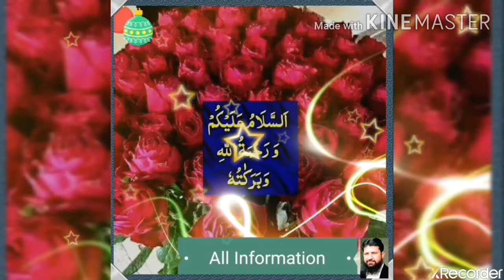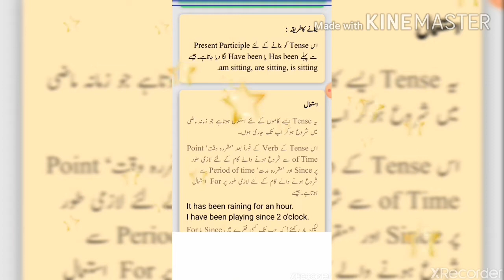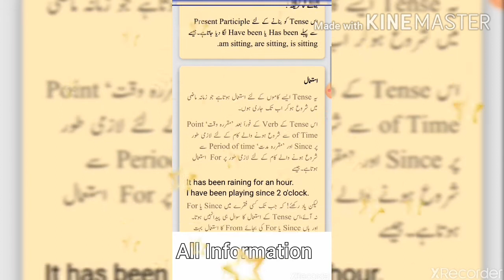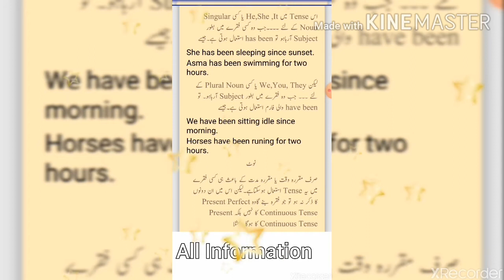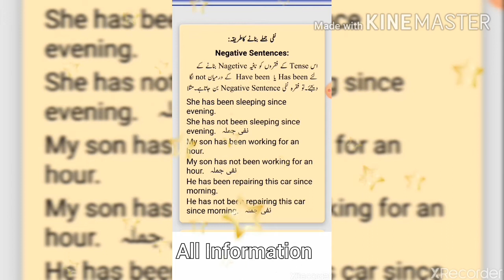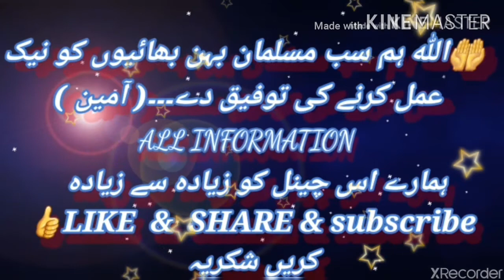Present perfect continuous tense.part no.4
English grammar. Present perfect continuous tense. English tenses sikhane ka aasan tarika.